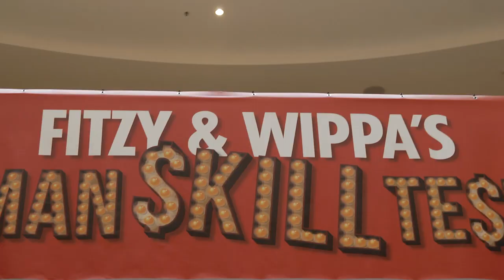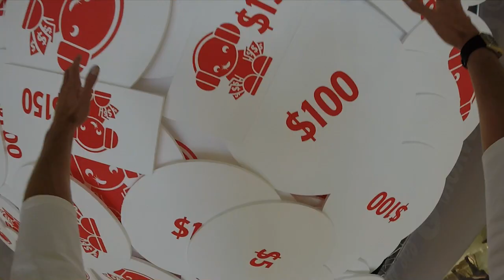Fitzy and Wippa's Human Skill Tester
Its a HUGE Skill Tester! 7 metres high and 7 metre wide! And its filled with TENS OF THOUSANDS OF DOLLARS!!!
Fitzy was dangled high above the cash as the Human Claw and Matt de Groot was the Controller.
Are you ready to take the challenge?
for all the details.